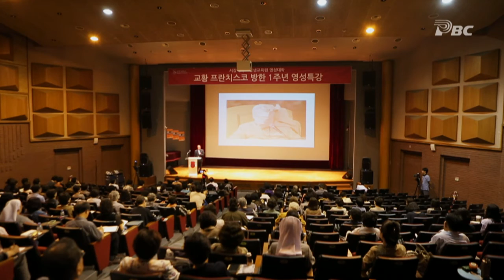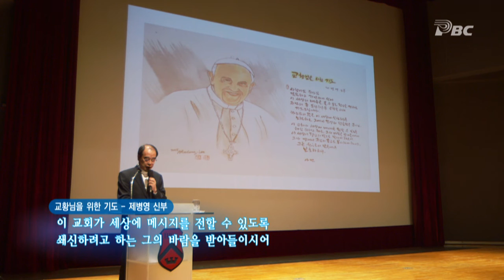[교황 프란치스코 영성특강] 제병영 신부 - 프란치스코 교황은 누구인가 ② 05